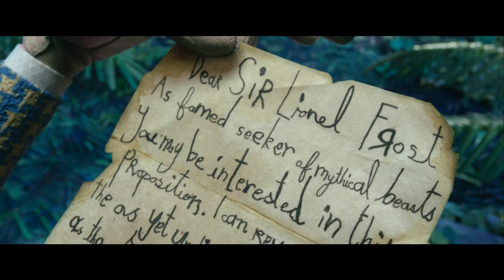HUIPPUJENGI HIMALAJALLA -elokuvan virallinen traileri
PUHUMME SUOMEA!

Löytöretkeilijä ja seikkailija Sir Lionel Frost pitää itseään maailman parhaana myyttien ja mystisten hirviöiden tutkijana, mutta jostain kumman syystä muut eivät ole hänen kanssaan aivan samaa mieltä. Kun Sir Lionel Frost saa kirjeen kaukaa toiselta mantereelta, hän päättää näyttää epäilijöilleen ja matkaa kaukomaille todistaakseen aivan erityisen olion, isojalan, olemassaolon. Kirjeen kirjoittajaksi paljastuu herra Link, puuttuva linkki ihmislajin kehityksessä apinan ja ihmisen välillä.

Herra Link on yksinäinen ja kaipaa lajitovereidensa seuraan Himalajan vuoristoon. Siksi hän rekrytoi tutkija Sir Lionel Frostin auttamaan häntä löytämään kauan kadonneet sukulaisensa tarunomaisessa Shangri-Lan laaksossa. Yhdessä seikkailijatar Adelinan Fortnightin kanssa tämä huippujengi matkustaa maailman halki Himalajalle. Matkasta kehkeytyy vuosisadan seikkailu!

Suomenkielisen ääniversion ohjaus: Antti LJ Pääkkönen. Rooleissa: Mikko Penttilä (Putous), Hannes Suominen (Tuntematon sotilas, Tanssii tähtien kanssa), Anna Eriksson, Minttu Mustakallio, Tuukka Leppänen, Antti LJ Pääkkönen, Ilona Chevakova, Inkeri Wallenius, Jani Karvinen, Juha Varis, Juho Pitkänen, Jukka Voutilainen, Markus Bäckman, Taisto Oksanen